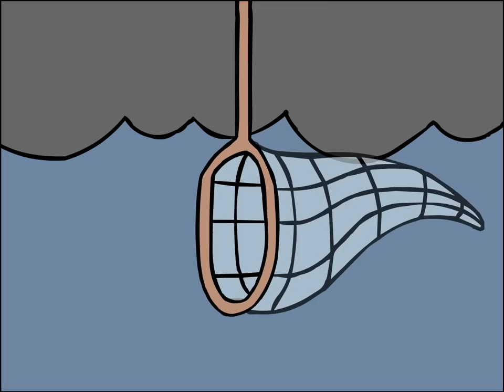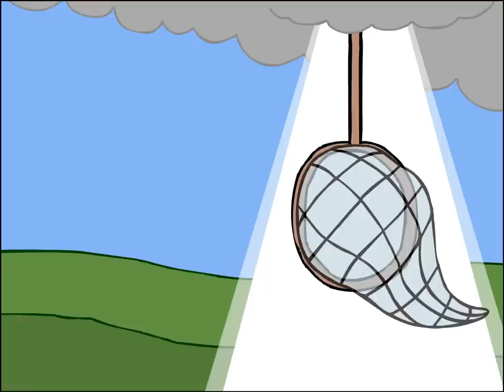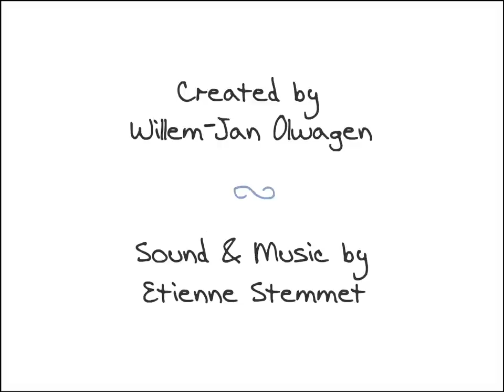The Butterfly (Animated Short Film)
An uneventful morning in the life of a butterfly takes a dark turn... A dramatic animated short film I made for a university project in 2006.